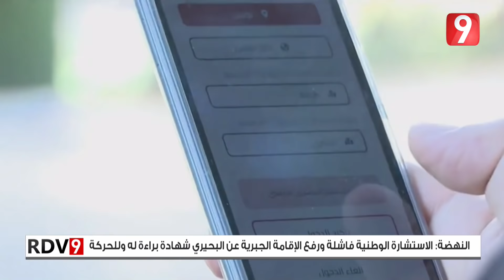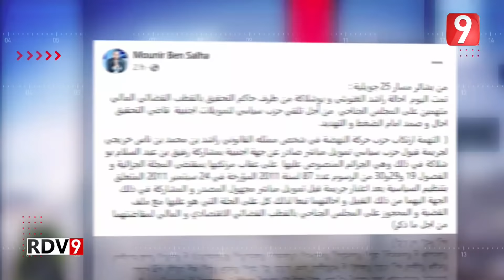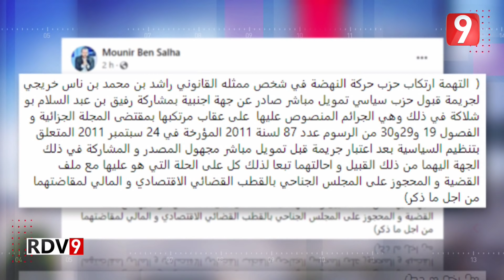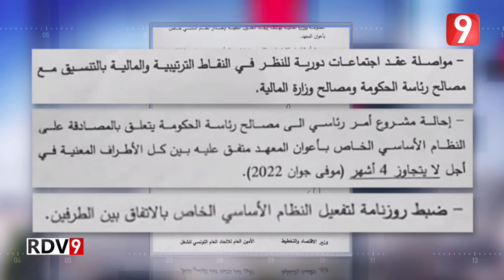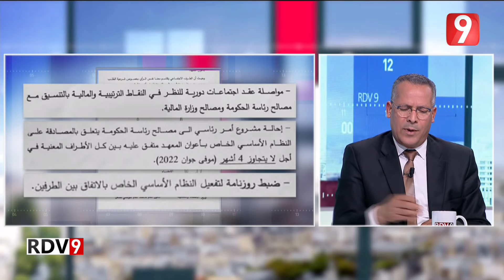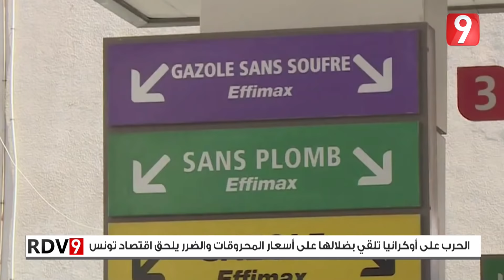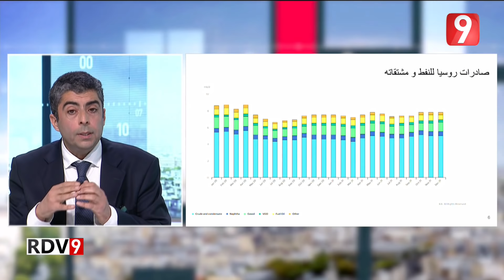Rendez Vous 9 S04 Ep118 P01